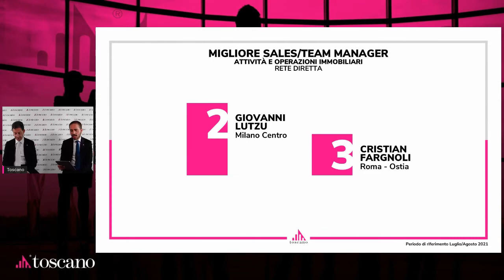Diventare Team Manager Toscano e creare un team performante! - L'esperienza di Davide